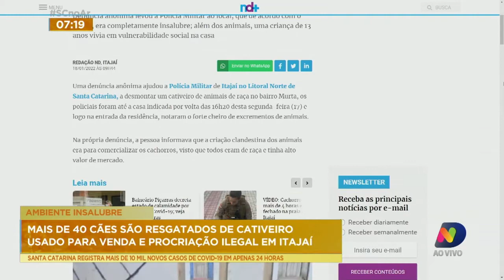Mais de 40 cães são resgatados de cativeiro usado para venda e procriação ilegal em Itajaí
Denúncia anônima levou a Polícia Militar ao local, que de acordo com o relato, era completamente insalubre; além dos animais, uma criança de 13 anos vivia em vulnerabilidade social na casa.